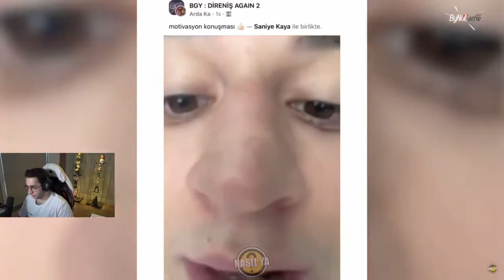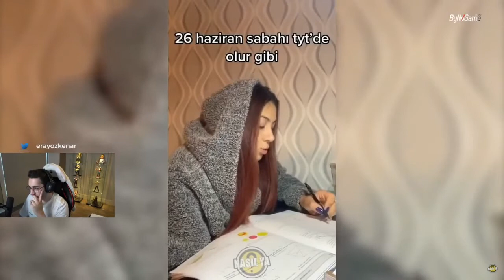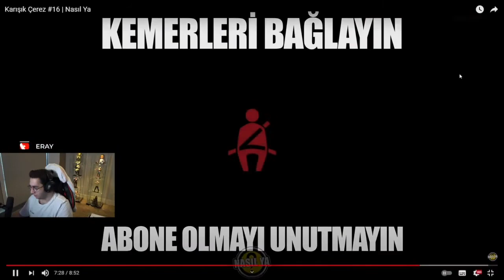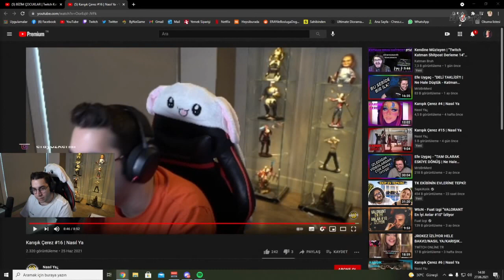Eray Karışık Çerez #16 Nasıl Ya İZLİYOR